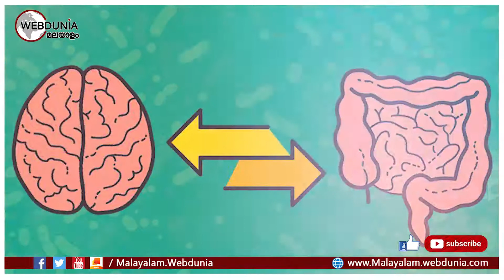രക്തസമ്മര്‍ദ്ദം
രക്താതിസമ്മര്‍ദ്ദത്തെ പൊതുവേ നിശബ്ദനായ കൊലയാളിയെന്നാണ് വിശേഷിപ്പിക്കുന്നത്. രക്താതിസമ്മര്‍ദ്ദമുള്ള വ്യക്തികള്‍ക്ക് പൊതുവേ ലക്ഷണങ്ങള്‍ ശരീരം കാണിക്കാറില്ല.